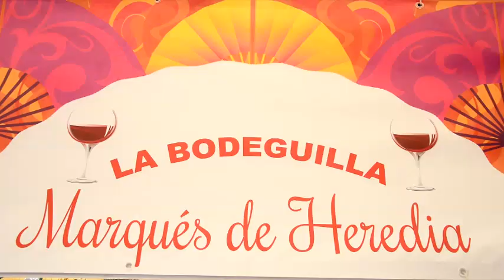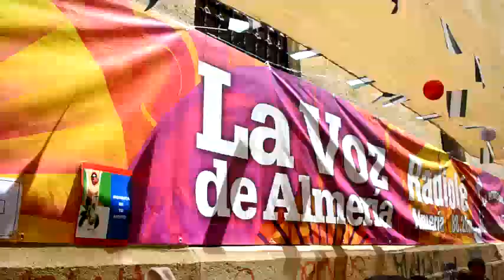Almería: Feria del Mediodía, 28 de agosto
Diversión y buen ambiente en el ambigú de LA VOZ y La Bodeguilla Marqués de Heredia